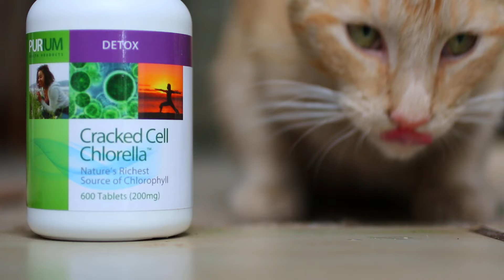Oliver Our Cat loves Purium's Cracked Cell Chlorella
Once again, Purium's products which are so pure, also entices the animals in our life like Oliver. At six months old, he is always intrigued by the wonders of life...including Cracked Cell Chlorella which he finds to be so delectable!

Purium Cracked Cell Chlorella
Purium’s cracked-cell chlorella is cultivated in a controlled outdoor environment in ponds filled with mineral-rich water. Our easily-digestible tablets and powder are a great addition to any detoxification regimen. We recommend combining it with any of our green foods for a smoother taste and added nutritional benefits.

Can help break down heavy metals
May support natural detoxification
Is nature’s richest whole-food source of chlorophyll
May help decrease plaque buildup in arteries
May support healthy cholesterol levels